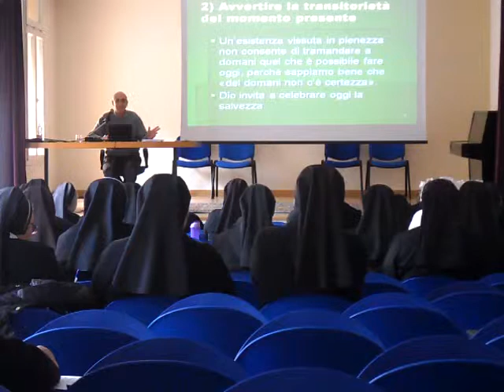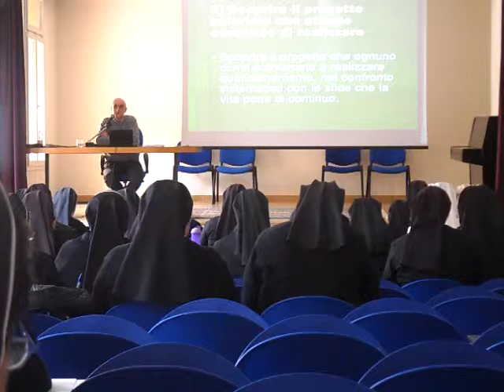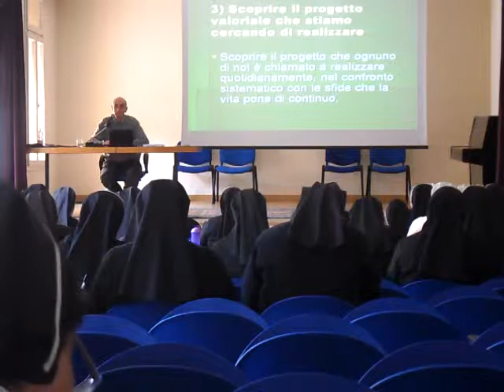Incontro formativo con Padre Crea (04)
Incontro formativo con Padre Crea a Rimini il 22-23 Marzo 2014